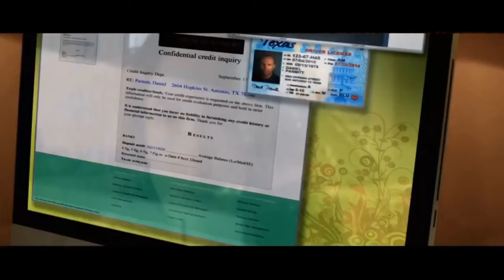🎬 Parker (2013) | Movie Recap